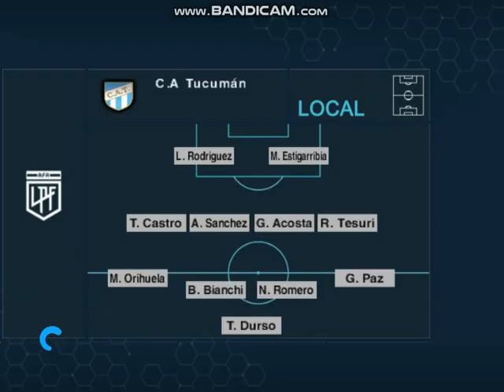PES 6 ( Riestra 0 - Atletico Tucuman 0 ) Fecha 18 Liga Profesional 2024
Un arranque de fecha muy aburrido, cero enorme para el malevo y el decano